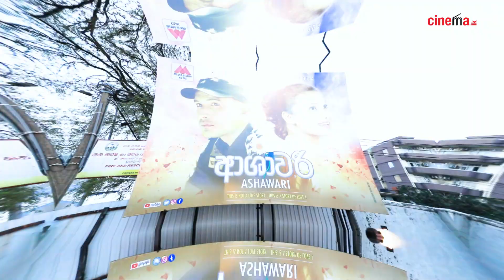ආශාවරී මංගල දර්ශනය - Ashawari Movie Premiere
තේජා ඉද්දමල්ගොඩ අධ්‍යක්ෂණය කළ, හේමාල් රණසිංහ සමඟින් ඉෂන්කා ජාන්වී ප්‍රධාන චරිත රඟන ආශාවරී සිනමාපටයේ මංගල දර්ශනය වැල්ලවත්ත සැවෝයි ප්‍රිමියර් සිනමා පරිශ්‍රයේදී පසුගියදා පැවැත්වුනා.

PVR, CCC, KCC, ස්කෝප්, රීගල් සිනමා ඇතුළු දිවයින පුරා සිනමාහල්වලදී ඔබට දැන් 'ආශාවරී' නැරඹිය හැකියි!